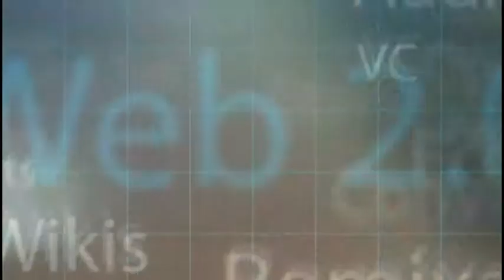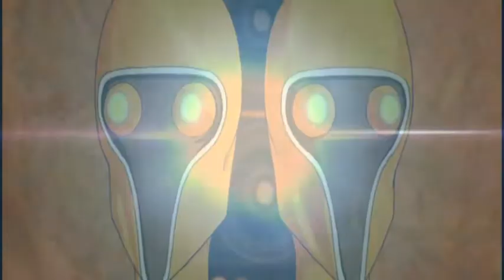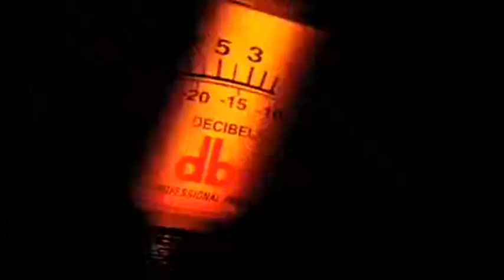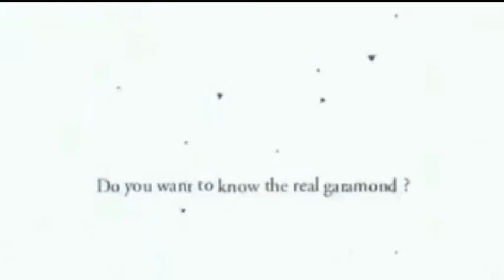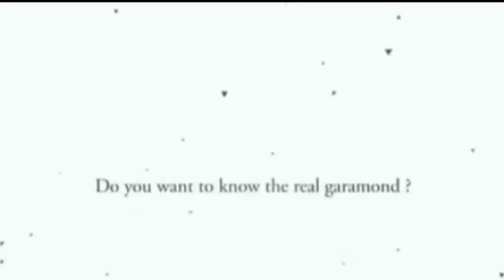Donz - Time (Original Mix) [Music Video]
Video by: VJ Fox
Genre: Deep, Techno